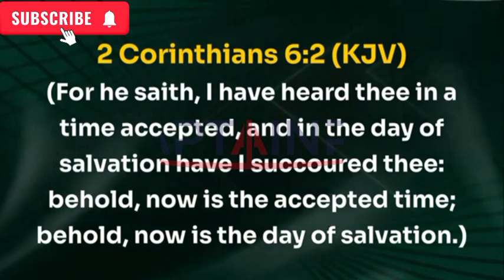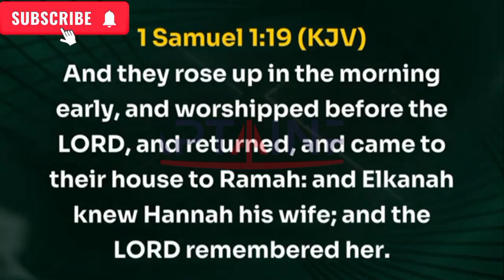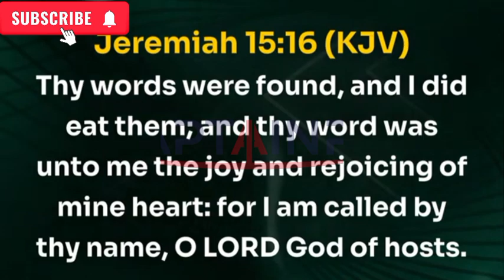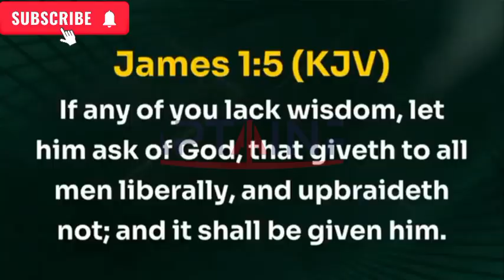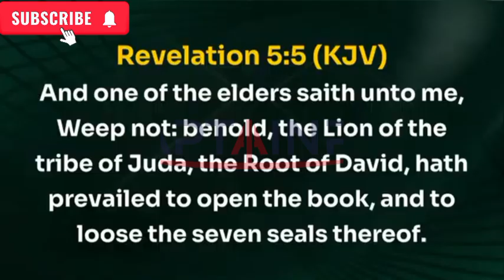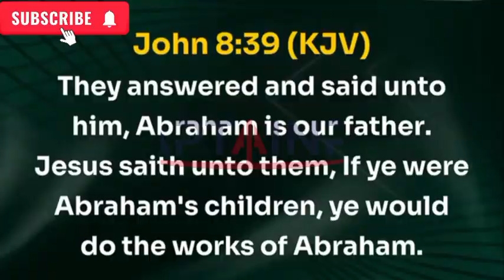IF YOU WANT TO CARRY YOUR BABY, DO THIS BY BISHOP DAVID OYEDEPO